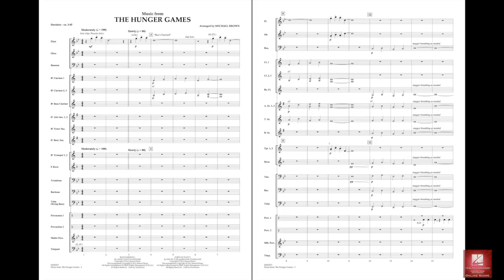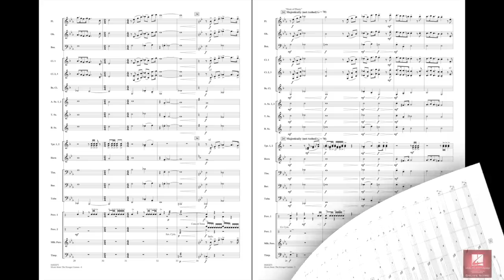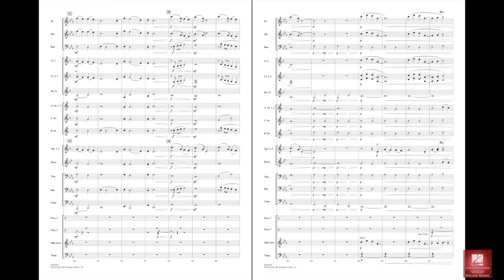Music from The Hunger Games by Howard/arr. Brown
From the blockbuster film The Hunger Games, here is an effective setting of the main themes from the soundtrack carefully scored for young players. The power and emotion from the film really comes through in this easy arrangement.
HL04003270
HL04003271